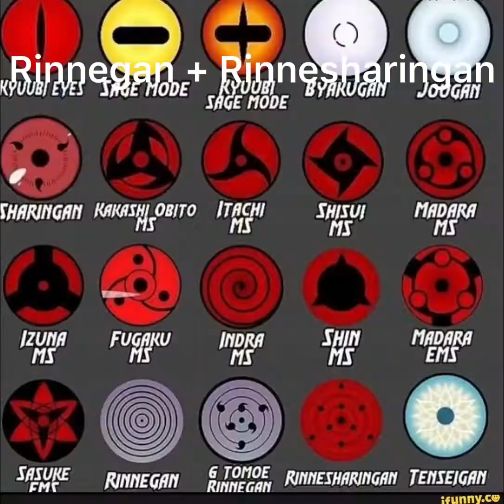Naruto Characters And Their Dojustu Part 1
Song: Loving You Is A Losing Game